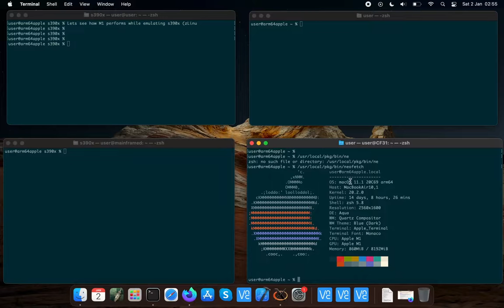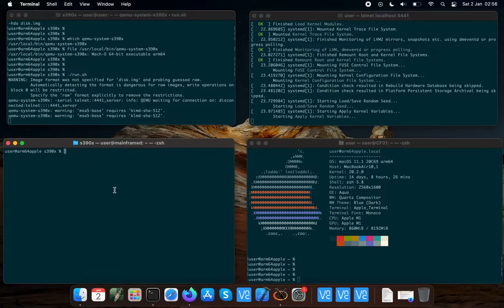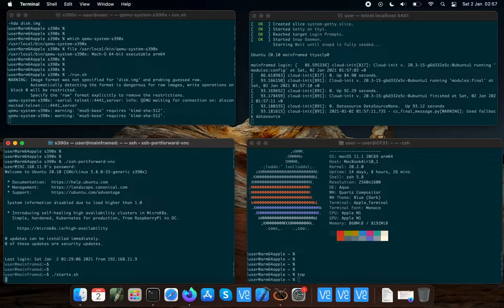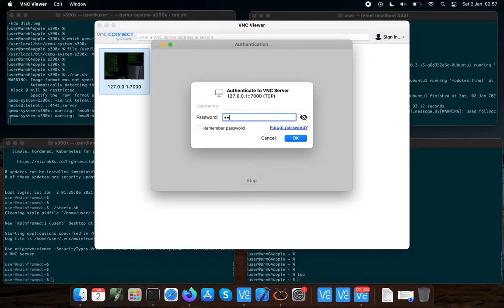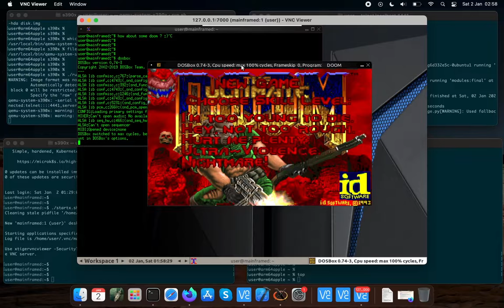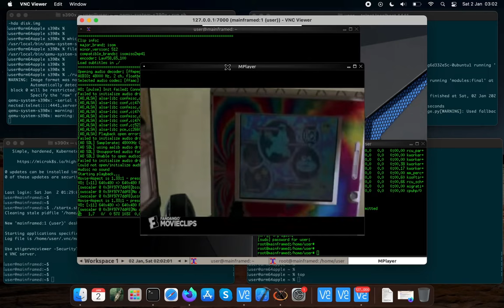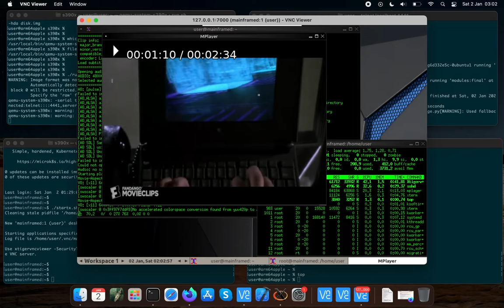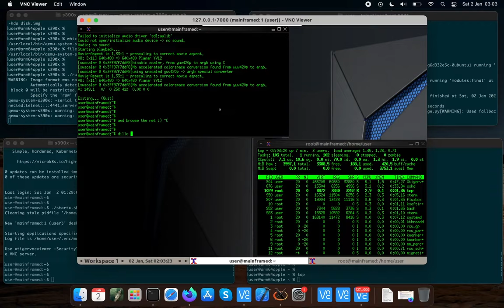Emulating a Mainframe zSeries on Apple M1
Did you ever wander how much fun one can have with Mainframes ?

Hack the Gibson ! We will play some games (Doom) on an emulated Mainframe , watch a cool movie and browse the net with the best browser ever !
All thanks to qemu-system-s390x  and the powerful Apple M1 Mac Book Air
And all perfectly legal .. :)
(Performance is not that bad on the Apple Arm64 notebook)